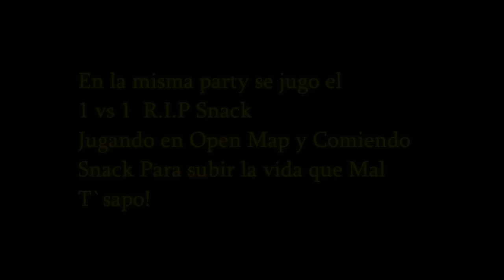🔫🔫|RnGxBandolero| 🆚 |llBlacKxFiredll|🔫🔫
1 v 1 Open map a pistola ya que el siempre tiene que invitar a los mapas R.I.P snack